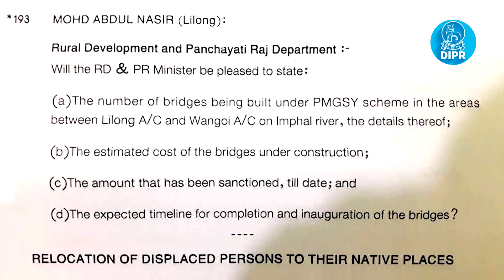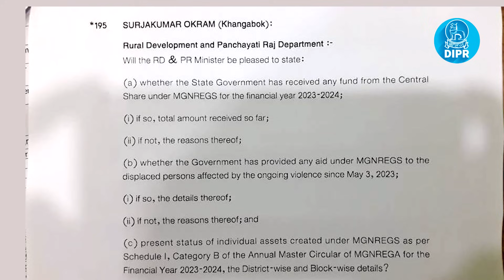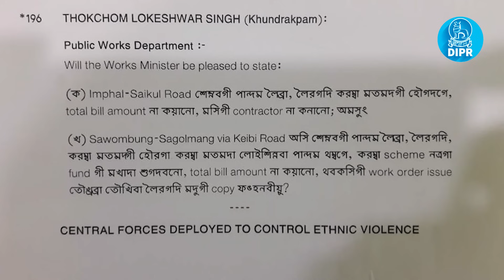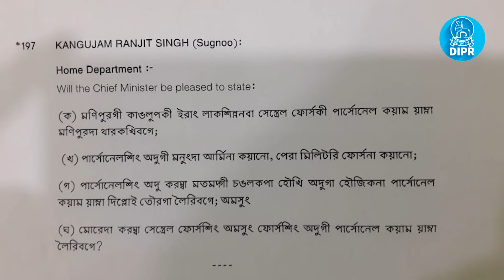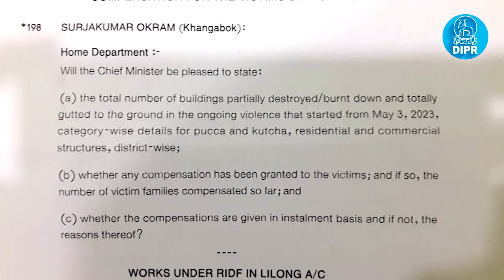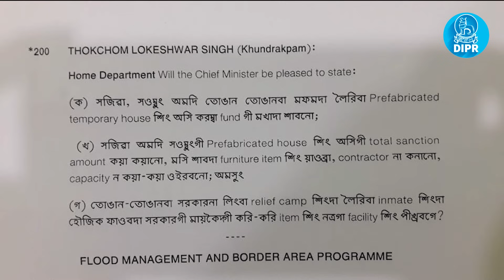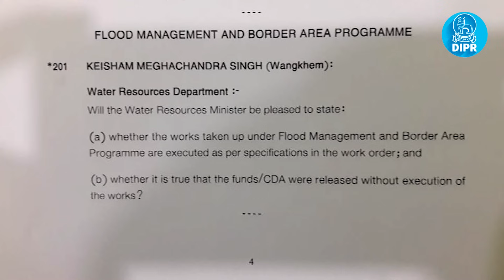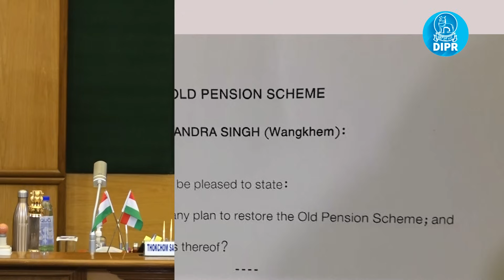Manipur Legislative Assembly, Question & Answer, 29th February, 2024